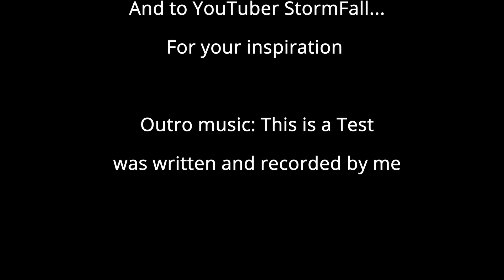Gas Station Simulator ~Lets Play ~ Ep1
My playthrough of Gas Station Simulator